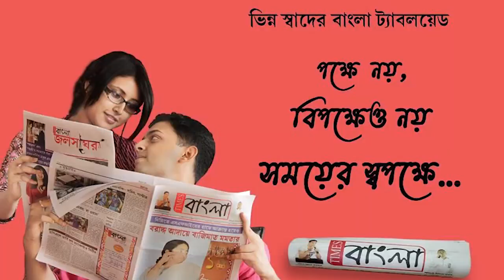আসানসোল পৌরনিগমের ১০৬টি ওয়ার্ডে ভ্যাকসিনেশন ক্যাম্প